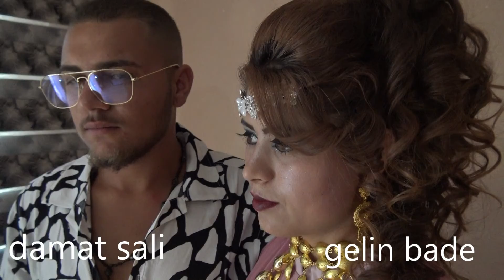sali ve bade